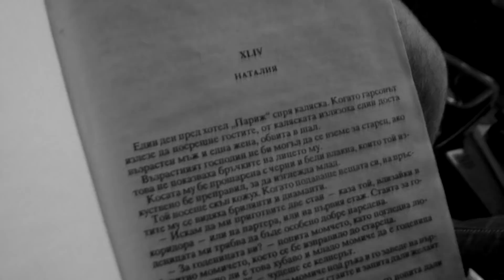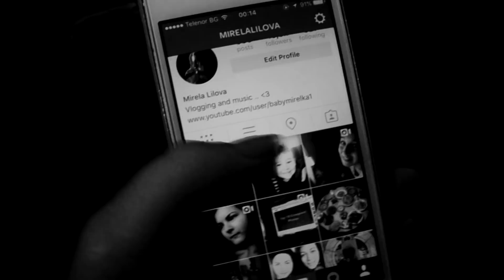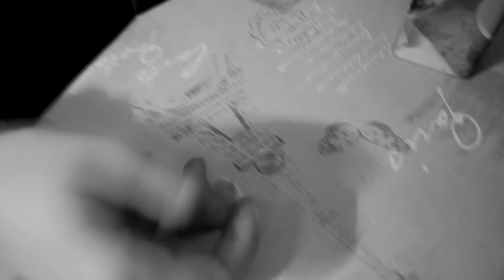Колко сме различни със сестра ми?!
Най-накрая клип с Ева! :)
Песента от интрото:
◕ Mark Ronson - Valerie ft. Amy Winehouse
Програмата с която обра обработвам:
◕ Sony Vegas 10
Снимам влоговете си с:
◕ Nikon D3100